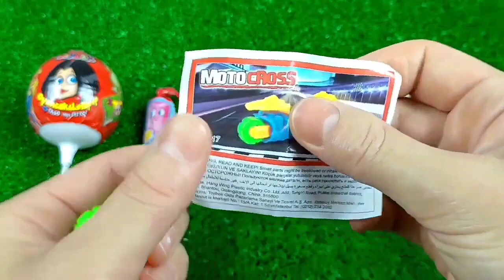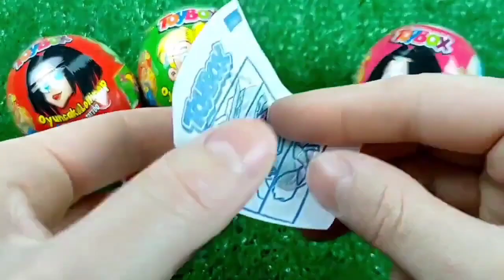ASMR RAINBOW DESSERTS FROZEN NIK-L-NIP COLOR ICE CREAM 무지개 디저트 얼린 닉클립 아이스크림 먹방 Candy SOUNDS MUKBANG